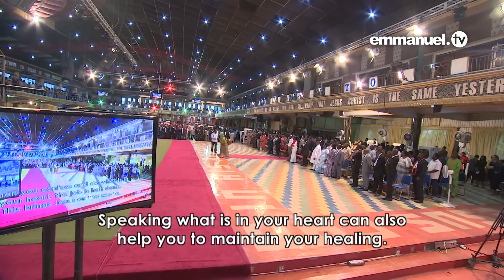HOW TO KNOW A REAL MAN OF GOD!!! TB Joshua EXPLAINS Uploaded by TB JOSHUA FANS LEGACY TV